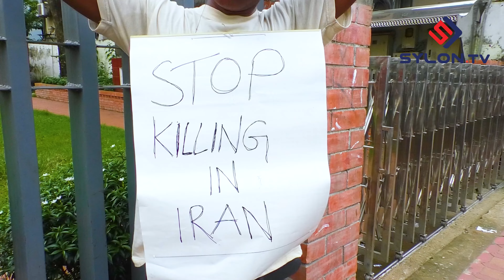শহিদ মিনারের সামনে দাঁড়িয়ে চুল কেটে প্রতিবাদ করল এক যুবক।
যুবকের এ কেমন প্রতিবাদ?
শহিদ মিনারের সামনে দাঁড়িয়ে চুল কেটে  প্রতিবাদ করল সিলেটের দক্ষিণ সুরমার এক যুবক - শফিউল ইসলাম।